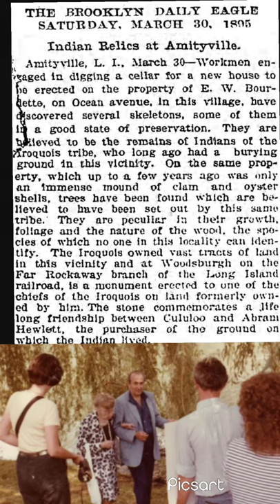The Amityville Horror Indian burial ground Hans Holzer